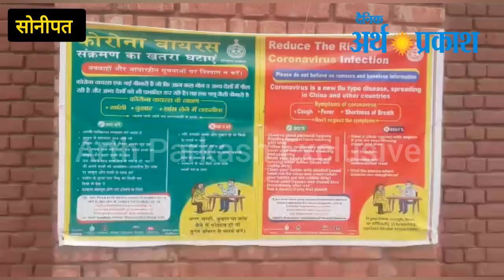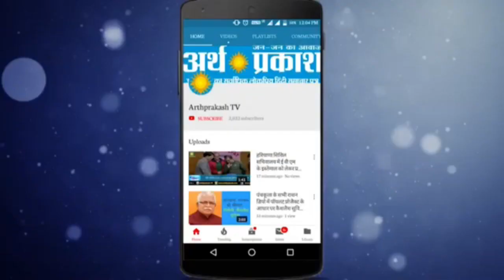हरियाणा के सोनीपत में Corona विस्फ़ोट, रातों रात 17 केस आये सामने